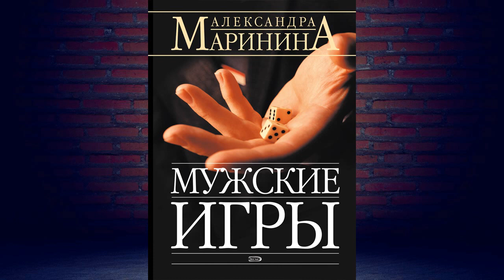Мужские игры. Детектив (Александра Маринина) Аудиокнига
Описание книги
В Москве появился маньяк, задушивший в течение короткого времени семь человек. Крупный мафиози Эдуард Денисов дает сотруднику уголовного розыска Насте Каменской понять, что в деле маньяка-душителя есть загадка и по крайней мере одна из жертв не имеет отношения к серии, состоящей из семи убийств. Занимаясь поисками маньяка, Анастасия с ужасом обнаруживает, что к преступлениям, по всей вероятности, причастен близкий ей человек.
Фонограмма содержит нецензурную брань.

Чтец:Валерий Захарьев
Правообладатель:Аудиокнига (АСТ)